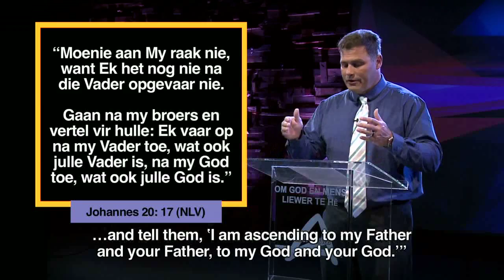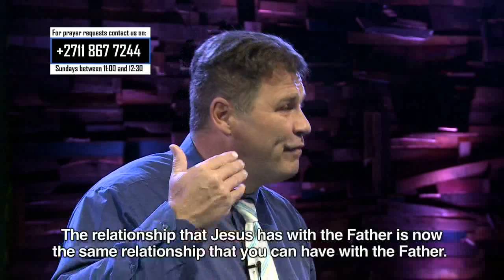Die Woord Episode 20 - 02 Julie 2017